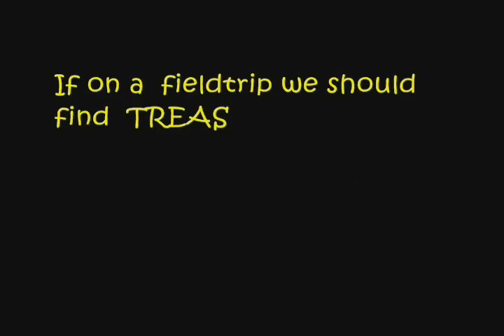Ed Cook's English club first movie - Part 1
Our English club's first movie